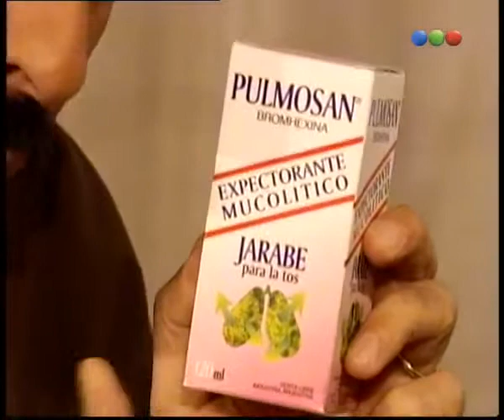Pone a Francella - 1ª Temporada - Programa 13 (1/3)